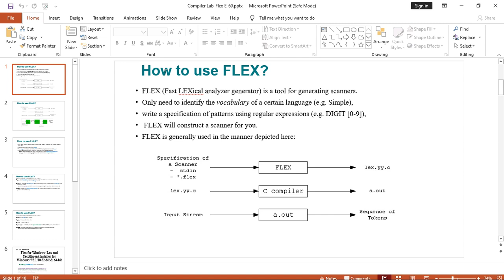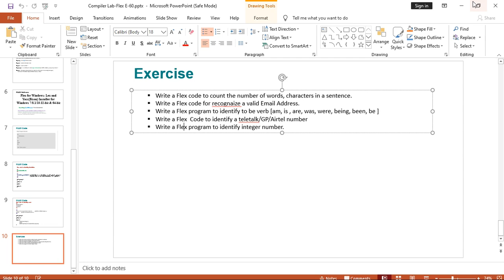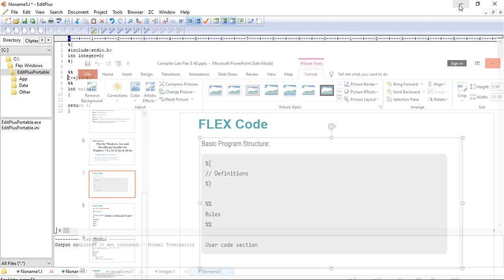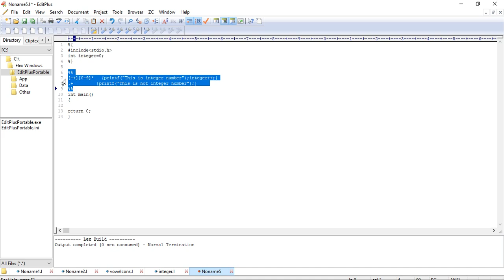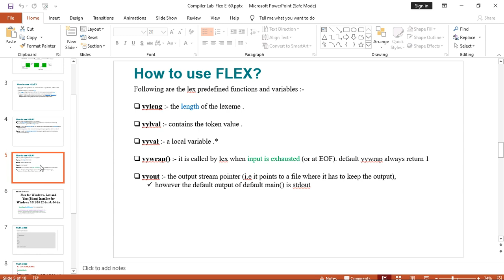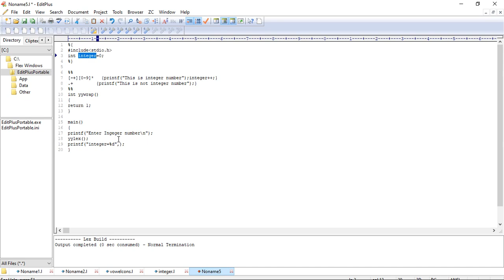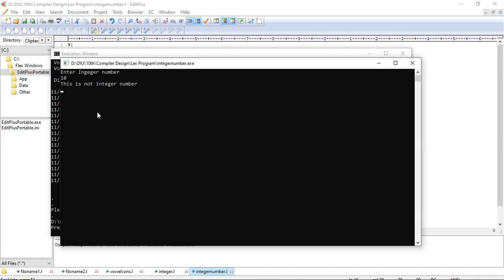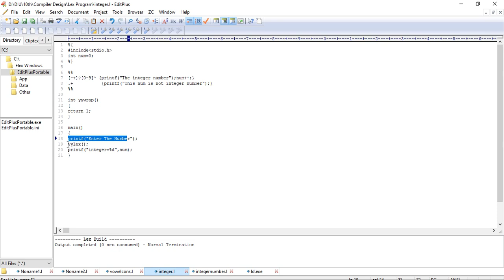Write a Flex program to identify integer number.